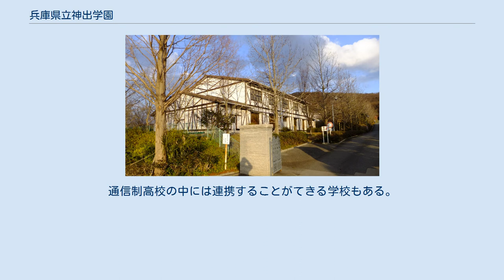兵庫県立神出学園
兵庫県立神出学園（ひょうごけんりつかんでがくえん）は、兵庫県神戸市西区にある全寮制の不登校児支援施設。
 学園は全寮制で月曜日の朝に登園してプログラムを受けて、木曜日に帰る仕組みである。
プログラムは農園や動物プログラム、スポーツやインターネット、料理や食育、ミュージックなどがあり、中には進路学習と言うプログラムもある。
 学園の寮には生活指導員が男子寮、女子寮に2人ずつ配置されている。
 まず10時に学園に登園してきて朝のプログラムを受ける。
そして昼ご飯を食べてまた午後のプログラムに出る。
 そしてプログラムが終わると自由時間になる。
 火曜、水曜とプログラムを受けて、木曜日に午前のプログラムを受けてお昼を食べ、その後帰ることになっている。
 毎週金曜日には1日交流体験がある。
 7月末に夏祭り、11月に学園際がある。
 在学できるのは基本2年だが、1年延長することもできる。
 入学対象者は15歳〜23歳までの不登校児など。
 入園する場合、普通高校は休学する必要がある。
通信制高校は休学する必要がない。
通信制高校の中には連携することがてきる学校もある。
兵庫県立青雲高等学校など。